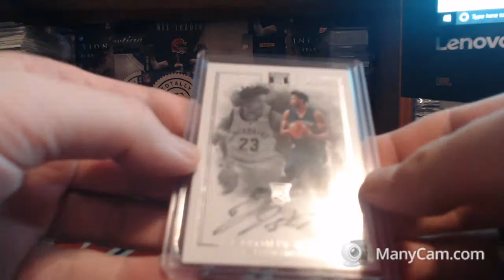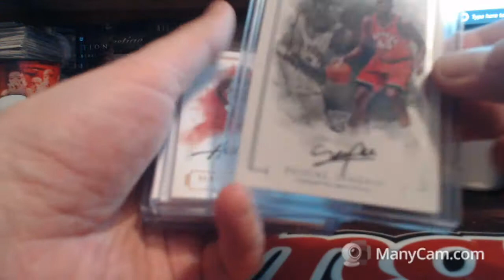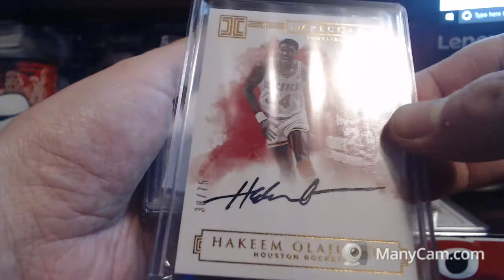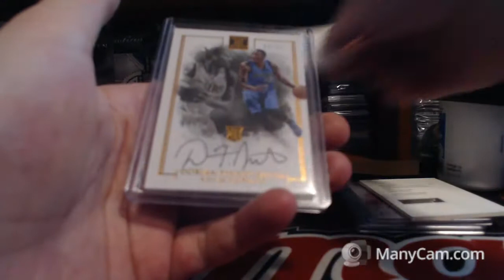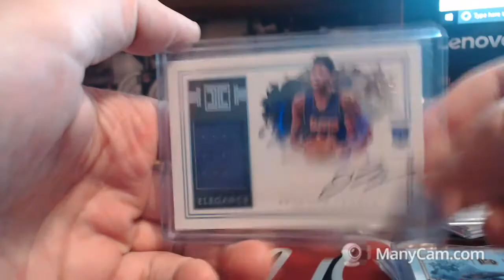impeccable case 1 random team hit recap